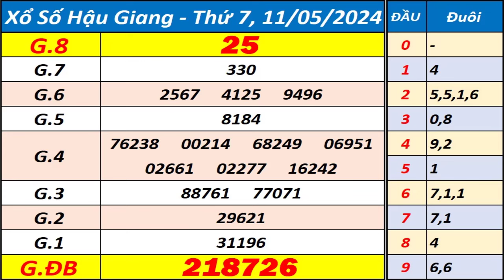Xổ số Hậu Giang ngày 11 tháng 5 - XSHG - KQXSHG - SXHG - Xổ số kiến thiết Hậu Giang hôm nay